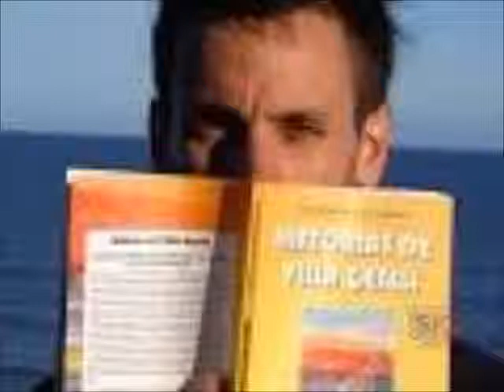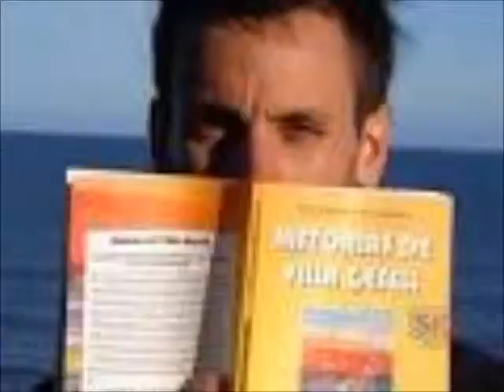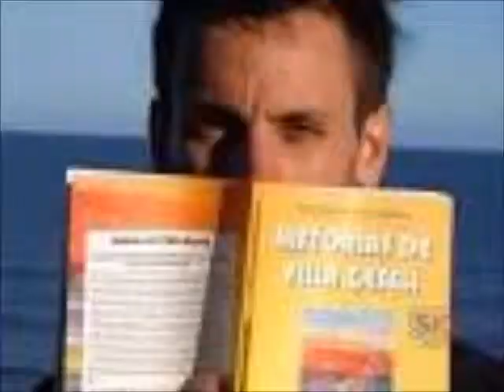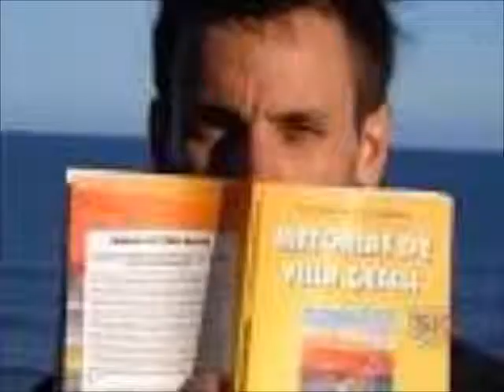Entrevista a Juan Ignacio Provéndola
Entrevista al periodista Juan Ignacio Provéndola, en la presentación de su libro "Historias de Villa Gesell", ahora en su reedición.

Sus frases más salientes:

"Siempre que le decís a alguien que sos de Gesell tiene alguna historia que vivió ahì".
"En el libro hay tres ejes: personajes, hechos y lugares. Por ejemplo, la primera escala del Che en su viaje fue Gesell".
"Otra historia del libro es el corte por una semana de la Av. 3, la principal, para la filmación de un corto de Spinetta".
"Tengo un archivo personal sobre Gesell que me ayudó a la hora de escribir el libro".
"Esta reedición del libro tiene 40 capítulos, diez más que la primera versión".